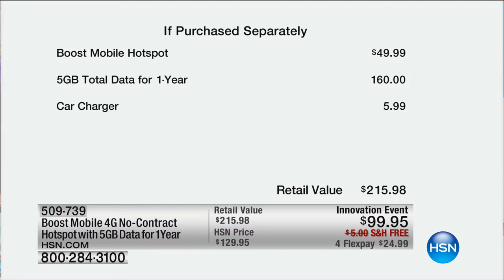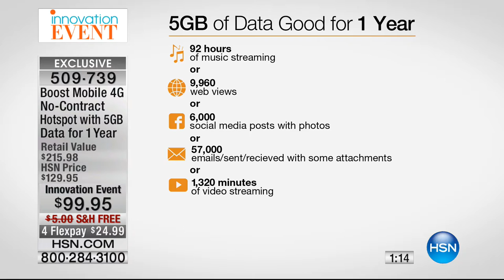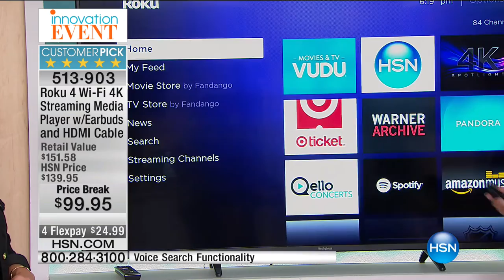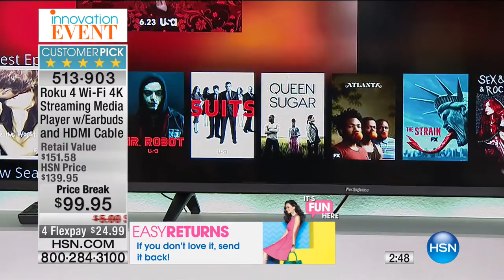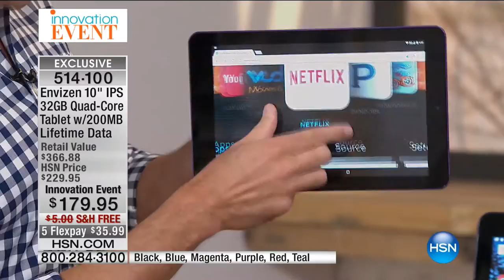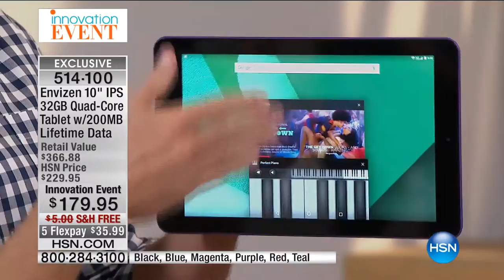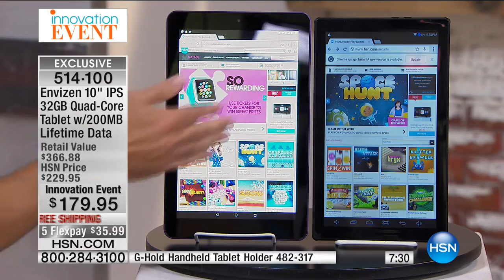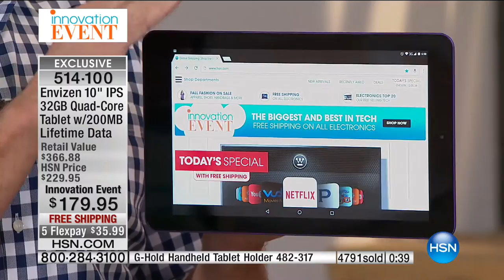HSN | Smart Home Innovations 09.18.2016 - 06 PM